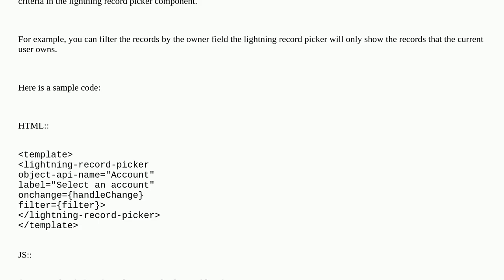Salesforce: How to get the records in lightning record picker based on current logged in user?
How to get the records in lightning record picker based on current logged in user?

A special thanks goes out to the awesome community

  lightning-web-components